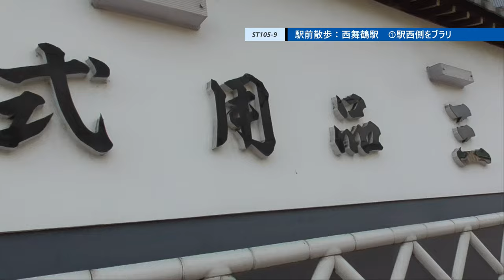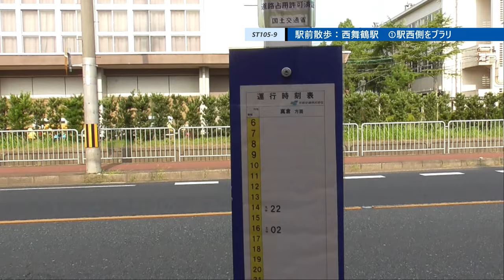ST105-9 駅前散歩：西舞鶴駅① 駅西側（円万寺・引土付近）【由良ゆら巡る・京都丹後鉄道ターミナル駅完全制覇の旅】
撮影地：〒624-0816 京都府舞鶴市伊佐津
京都丹後鉄道宮舞線・西舞鶴駅西側周辺

関連動画はこちら↓
ST059　駅前散歩：東舞鶴駅から赤レンガ倉庫まで、艦これ「んちゃった祭」を添えて【2019年5月撮影分アーカイブ】

ST103-12　駅前散歩：大江駅（京都丹後鉄道）②由良川堤防【真企画名：名鉄大江駅と丹鉄大江駅を間違えてしまった】

ST103-3　駅前散歩：園部駅でリーズナブルなホテルを見つけてしまう【偽企画名：そうだ、大江いこう。】